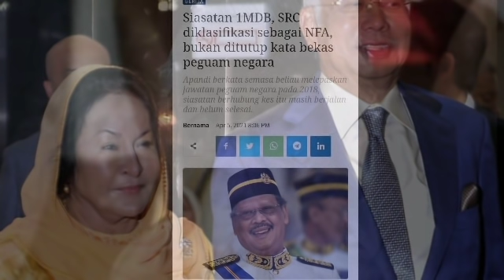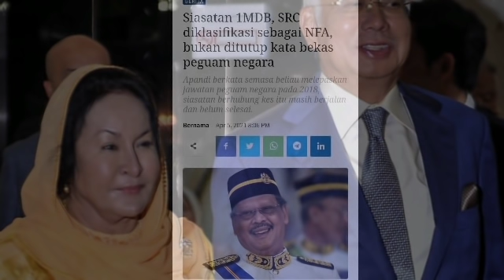SRC 1MDB, SIASATAN DIKLASIFIKASI SEBAGAI TIDAK PERLU TIDAKAN LANJUT